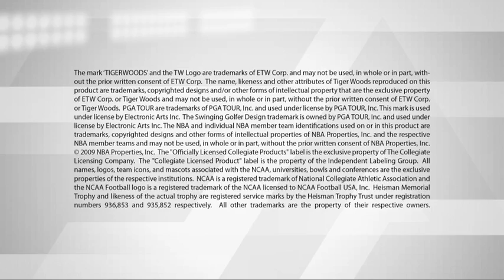EA Sports - E3 Sizzle Video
The sizzle video leading up to E3 2010 for EA Sports.